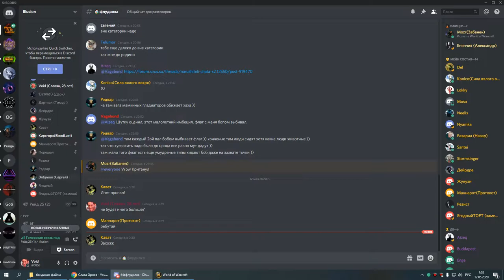4я часть ОКО ГЕР пвар 11 05 20